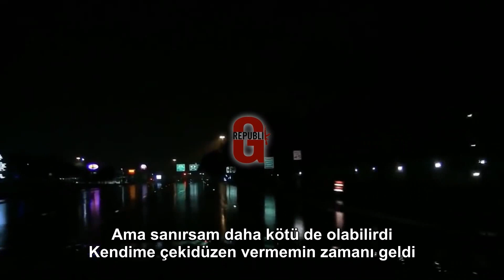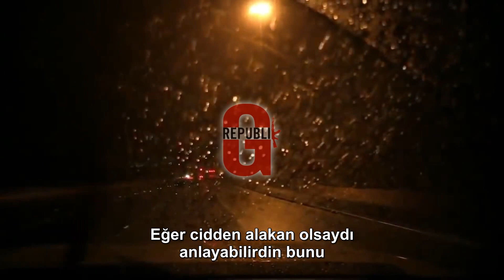JZAC - Maintain Course (Türkçe Altyazılı)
👉 Credit for the video: Allyson M.